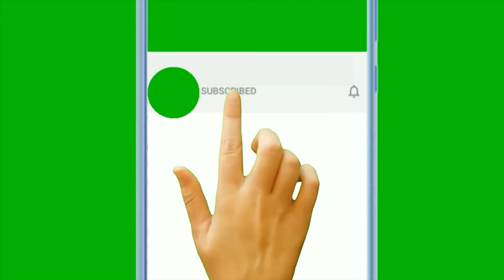Tsali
Today we tell the story of Cherokee prophet and leader, Tsali.  According to tribal oral tradition, it was Tsali who made it possible for the Eastern Band of the Cherokee to remain in North Carolina after the southeastern Native American tribes were forced to move to Indian Territory, now Oklahoma.